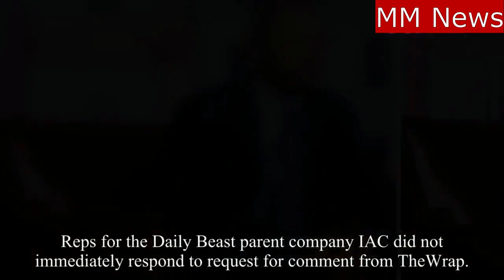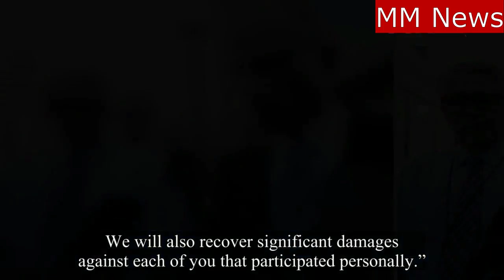Michael Avenatti Blasts Daily Beast Article.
Michael Avenatti Blasts Daily Beast Article on Extravagant Lifestyle.